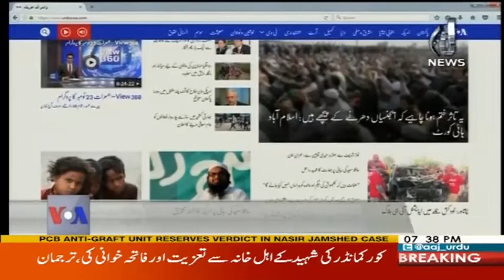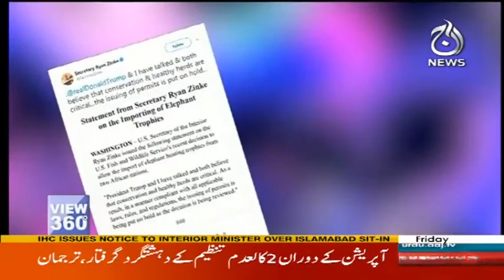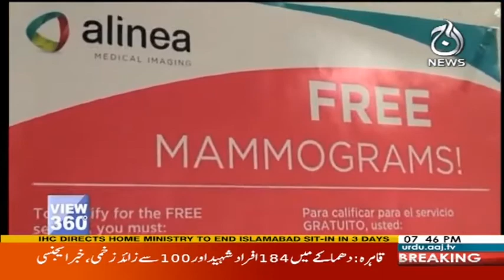View 360 - 24 November 2017 | Aaj News